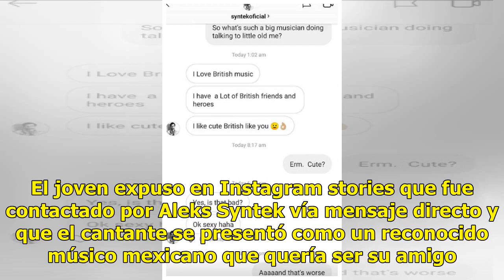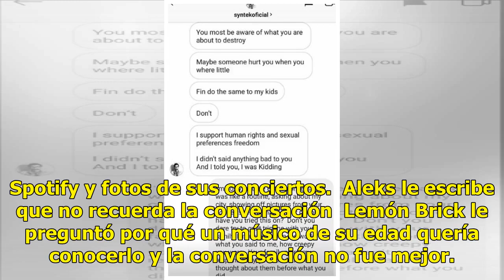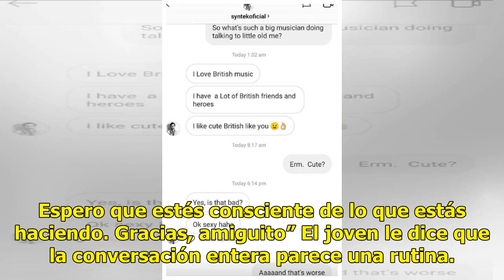Menor de edad británico denuncia acoso de Aleks Syntek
Un joven británico de 17 años, conocido como Lemón Brick en Instagram, compartió una conversación con Aleks Syntek, donde el cantante lo llama 'lindo' y 'sexy'. El joven expuso en Instagram stories que fue contactado por Aleks Syntek vía mensaje directo y que el cantante se presentó como un reconoci...